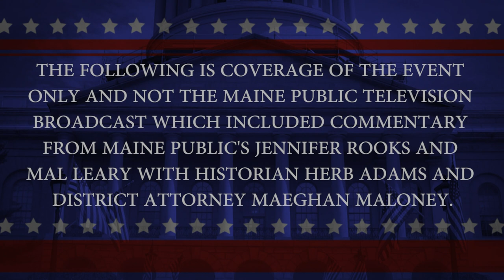2019 Inauguration of Maine Governor Janet T. Mills (Event only)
This is coverage of the Inauguration of Maine Governor Janet T. Mills without the Maine Public Television commentary and extra coverage. Produced by Maine Public Television, it is being offered as a public service by Maine Public.